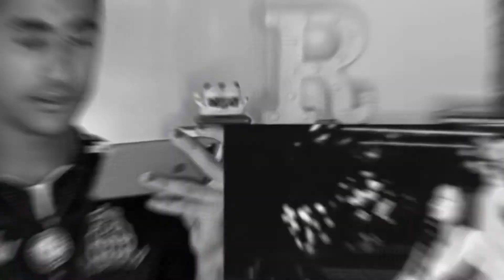REACT ~ Larissa Manoela - Tenho o Poder | Feat Mc Zaac | REAGINDO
Mais um vídeo react a pedidos! ✨
Reagi ao clipe de “Tenho o Poder” da Larissa Manoela em parceria com o Mc Zaac. Vem conferir 💣

Reagindo - Reação- React - Reaction - Reaccionando